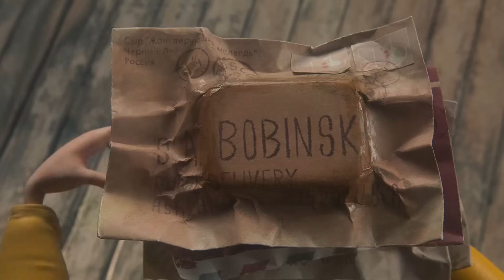Coraline (2009) Movie Reaction | Our FIRST TIME WATCHING | This film is beautifully horrific!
Amazon Wishlist @